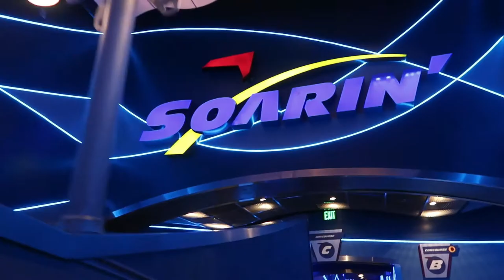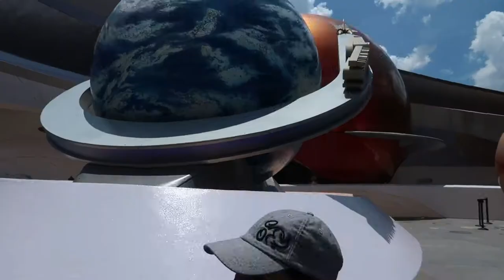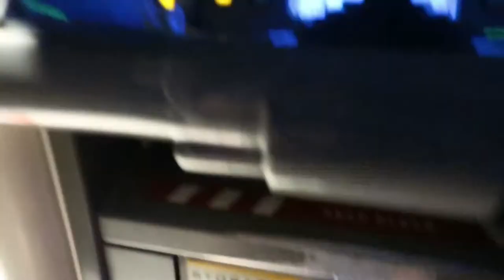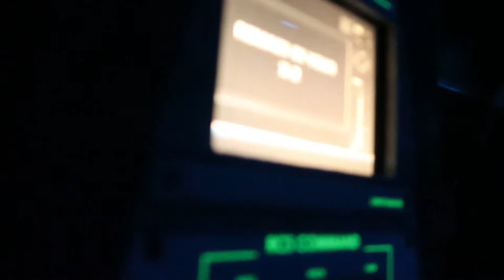Epcot. TicoFAm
Para iniciar nuestro vigésimo aniversario, Los Ticofamers originales, Allan y Lari nos escapamos a Epcot.